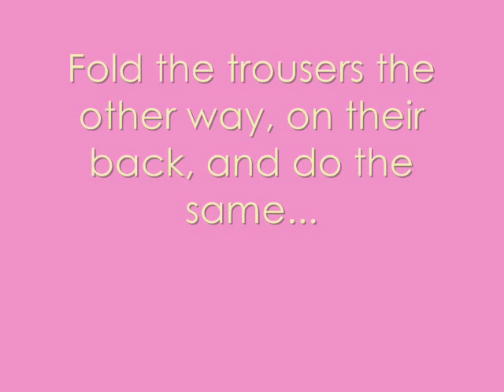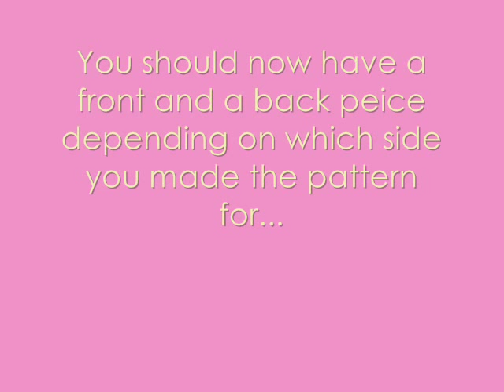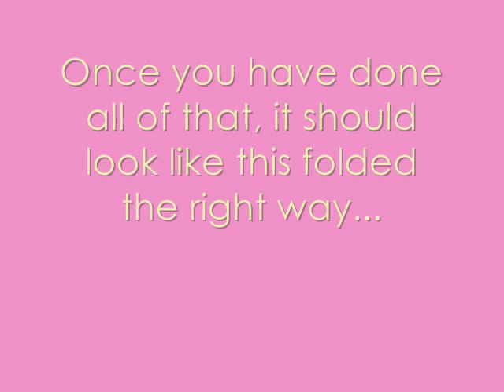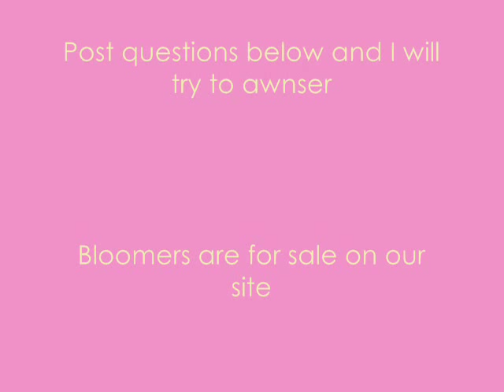Noichi's guide to making bloomers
Sorry poor quality pictures, they were taken on my phone,
Music is Leech Jar - Emilie Autumn, and I own no rights to the song or anything.